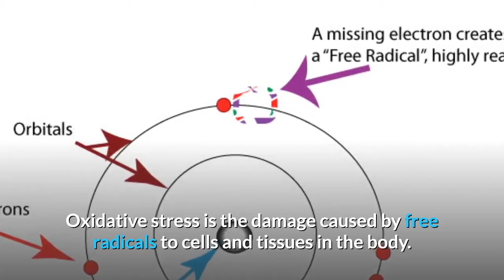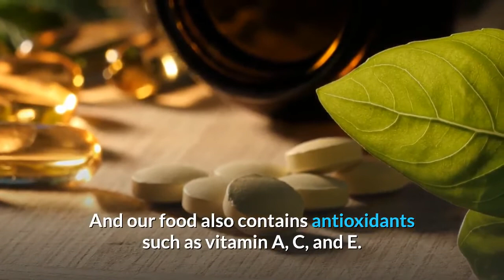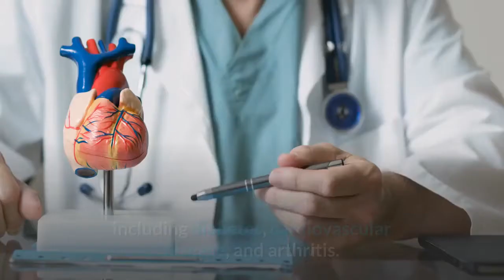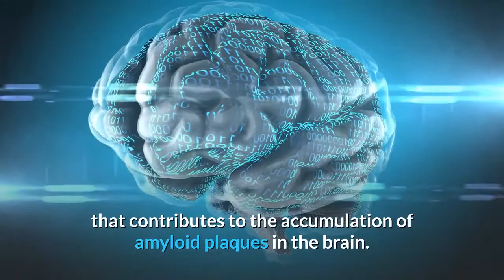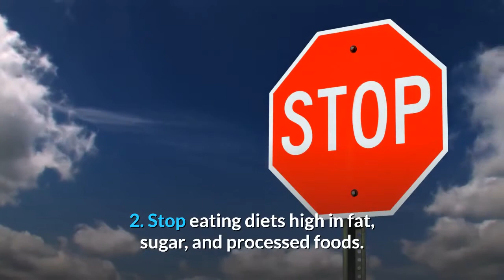What is oxidative stress and free radicals explained - How antioxidants reduce oxidative stress?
What is oxidative stress and free radicals? Oxidative stress is the damage caused by free radicals to cells and tissues in the body. This happens when there is an imbalance of free radicals and antioxidants. If the balance is in favor of free radicals, it causes cell and tissue damage. Oxidative stress occurs naturally and plays a role in the aging process. Scientific evidence suggests that long term oxidative stress can lead to chronic conditions such as cancer, diabetes and heart disease. The free radicals are harmful molecules that are produced as byproduct by normal metabolic processes. Normally, body cells also produce some antioxidants, which are molecules that neutralize free radicals. And our food also contains antioxidants such as vitamin A, C, and E. Our body maintains a natural balance between antioxidants and free radicals. But sometimes factors like poor diet, smoking, pesticides, lifestyle, pollution, radiation and certain medical conditions cause more production of free radicals that cause oxidative stress.
The immune system triggers inflammation to fight off or repair the damage. A good diet is an important source of antioxidants.  Foods such as fruits and vegetables contain many essential antioxidants in the form of vitamins and minerals, that the body can not create on its own.